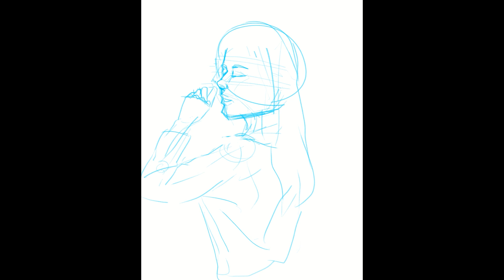COME DRAW WITH ME! ( Clip Studio Paint )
ART CHALLENGE!!! DAY 22 of 100 DAYS: CIGARETTE

Hello everyone! I am doing this challenge because I want to improve/force myself to draw/paint for 100 days. I'm still learning how to do everything (YouTube stuff). If I'm feeling brave, i will add a voice-over and explain some of my "techniques".